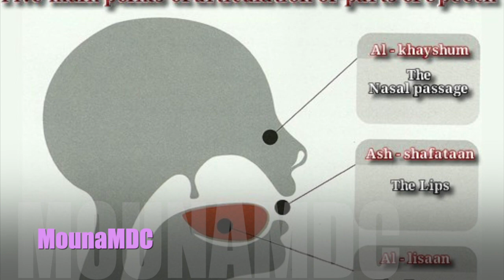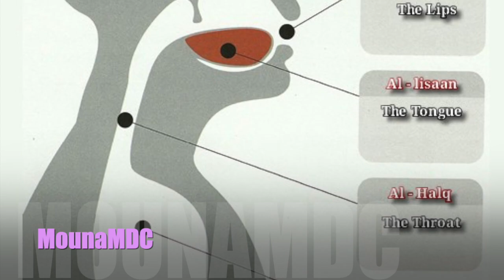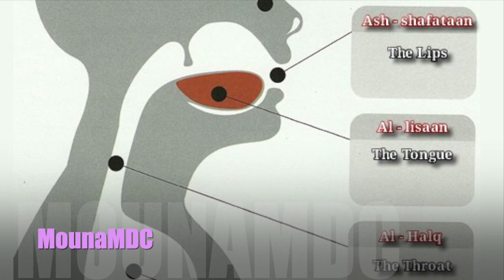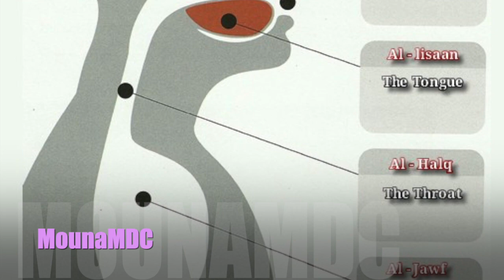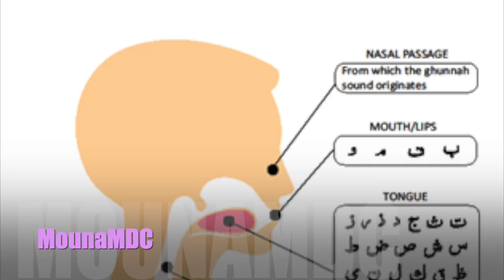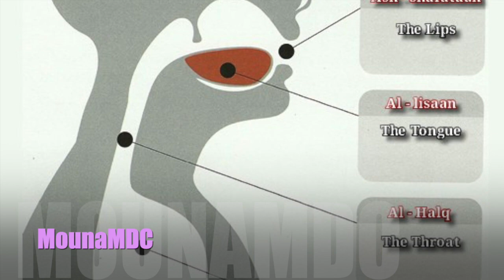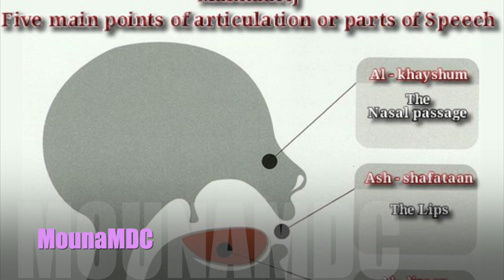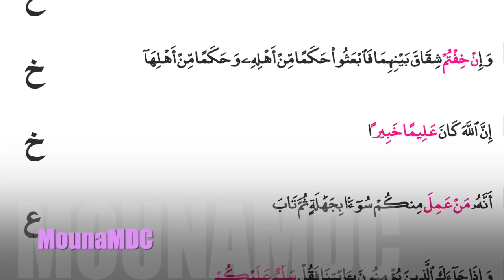DOUKTOUR ABOUBACAR DIALLO LES COURS TAJWID #0️⃣4 (( DARSS ) DU ( KITAB )🔵 HIDAYATOUL-MOUSTAFIHD 🔵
DOUKTOUR ABOUBACAR DIALLO LES COURS TAJWID #  04 (( DARSS ) DU ( KITAB )🔵 HIDAYATOUL-MOUSTAFIHD 🔵tanween and noon saakin